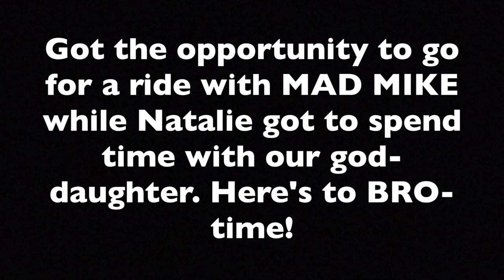1984 Suzuki 240 // MAD MIKE RIDES AGAIN!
One of my longest friends and I take out his recently rebuilt 1984 Suzuki 240. He tore the entire thing apart and rebuilt it. Very talented guy and always enjoyable to take out on the trails, thanks for the memories buddy!